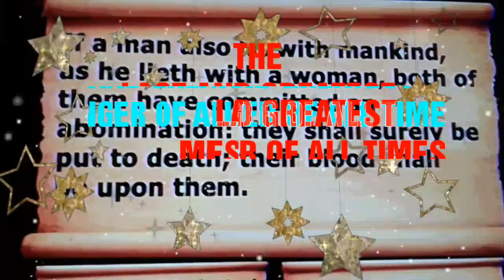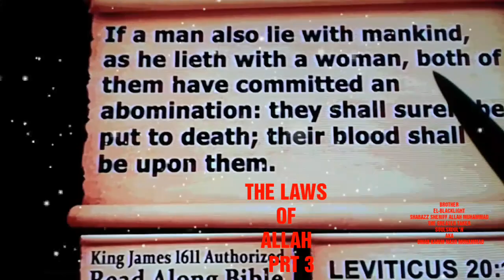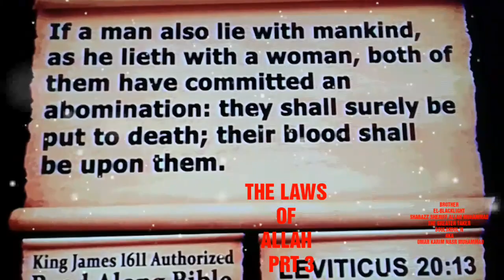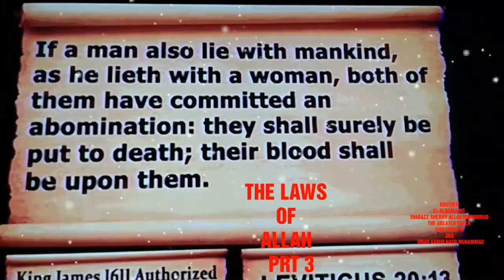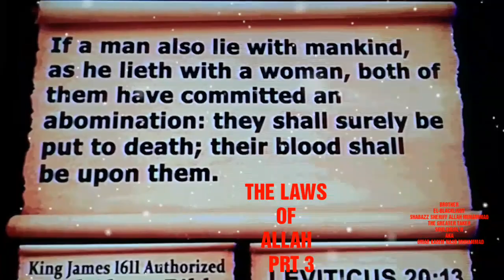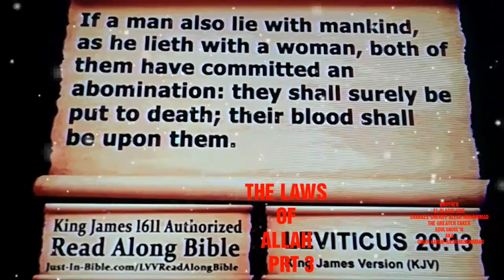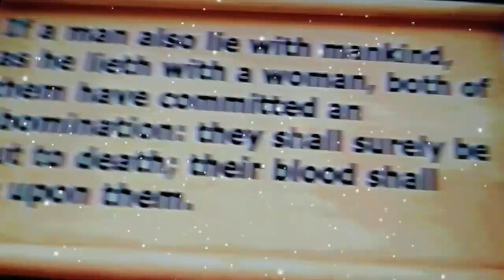The Laws of Allah prt 3 BLACK so called Christians better recognize the Devil when you see him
ALLAH'S WILL BE DONE LORD OF ALL THE WORLDS MASTER OF THE DAY OF JUDGEMENT